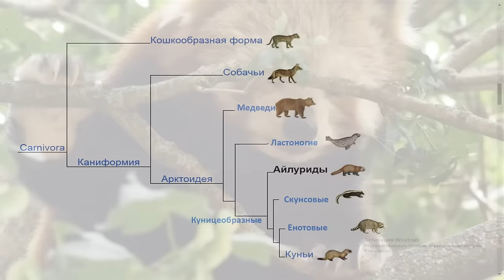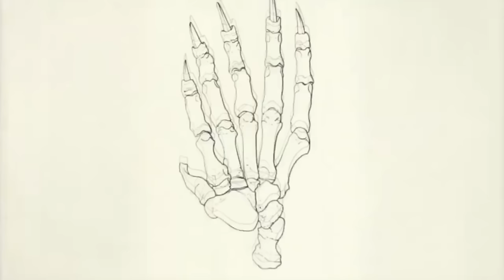ПАНДЫ. Какая же из них настоящая? Наталья Носова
Большая и малая панды имеют много общего: они живут в Китае, обожают бамбук и имеют "шестой палец" на передних лапах. При этом они вообще не родственники. Какая же из панд более "правильная"? Рассказывает Наталья Носова, заведующая сектором работы со школьниками Дарвиновского музея.